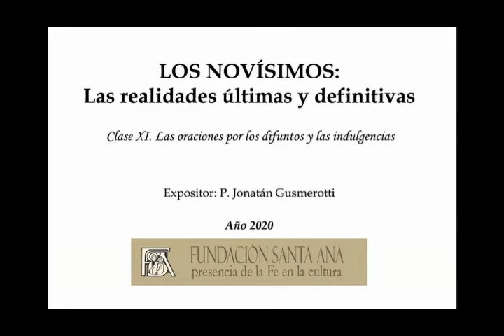XI. Las oraciones por los difuntos y las indulgencias - Pbro. Jonatán Gusmerotti - Los Novísimos (I)